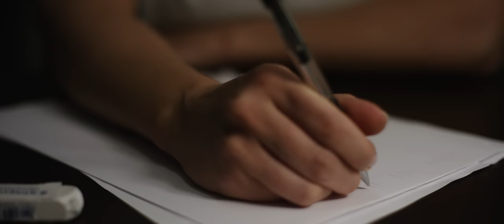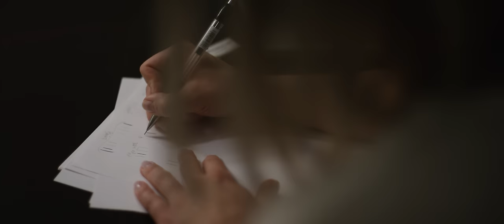Figure Skating: Iisa & Sofia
So much planning goes behind the perfect lines.. These ladies are so awesome at what they do! I am grateful for them for letting me create this film together!